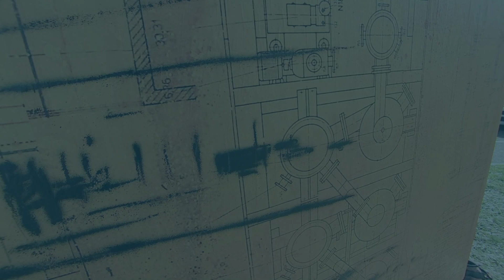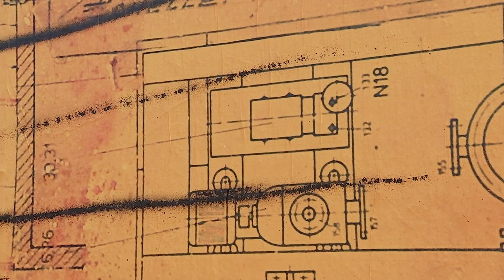Un mur en friche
Antonin Katre, street artiste parisien et photographe Urbex nous plonge dans l’univers des friches industrielles, photos, collages et graff. Une oeuvre à découvrir jusqu'au 14 avril prochain sur le mur d’expression artistique à Épinal.